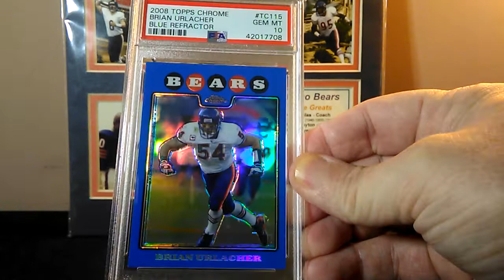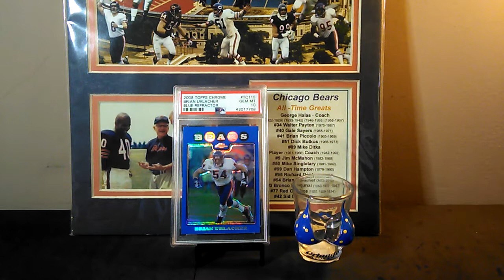Mech Error & Pepino Man Response